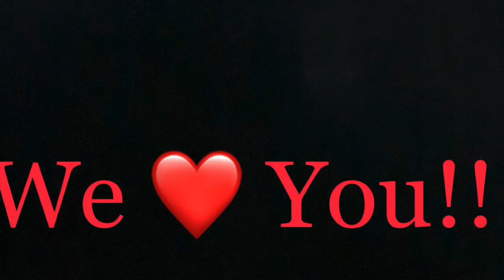ALAMO VOLLEYBALL 12 PREMIER 2019-2020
ALAMO VOLLEYBALL 12 PREMIER OF 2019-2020